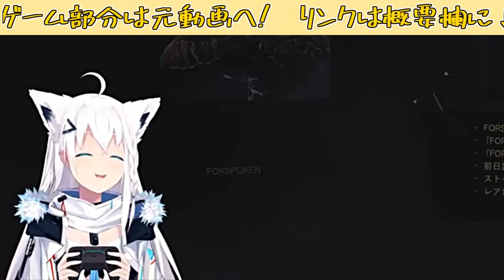運営のPS5を借りパクしてそのまま逃げ切ろうとするフブちゃんｗ【白上フブキ /ホロライブ切り抜き】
怪盗FOX

元動画様はこちら↓
【FORSPOKEN 体験版】最強の女と魔法アクションRPG！？【ホロライブ/白上フブキ】

フブキCh。白上フブキ

※カバー株式会社様への登録申請済みです。
※切り抜き動画に関するガイドラインに則って動画の作成、投稿を行っております。